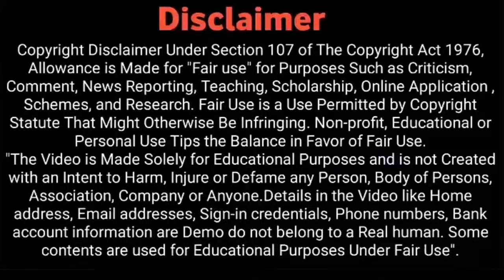ಗೃಹಲಕ್ಷ್ಮಿ 12 ಮತ್ತು 13 ಹಾಗೂ 14ನೇ ಕಂತು| ಒಟ್ಟಿಗೆ ₹6000 ಹಣ ಬಿಡುಗಡೆ | Gruhalakshmi New Updates